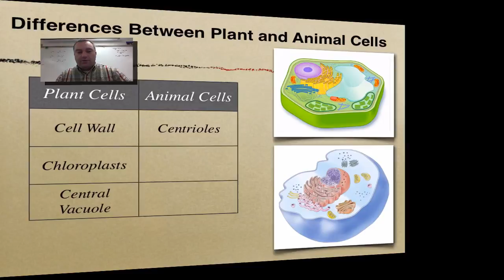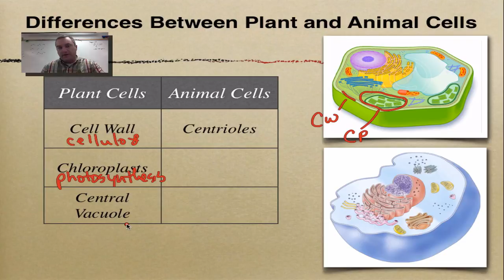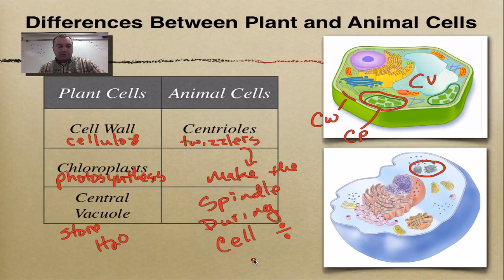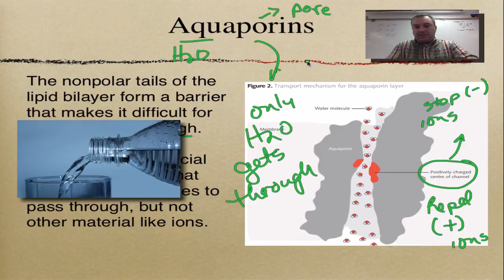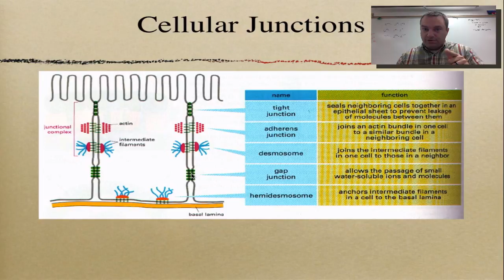Differences between Plant & Animal Cells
This episode includes items I forgot to add to the chapter 7 series of videos.